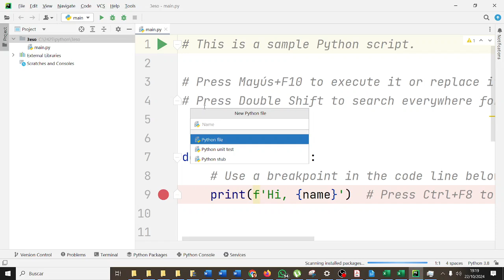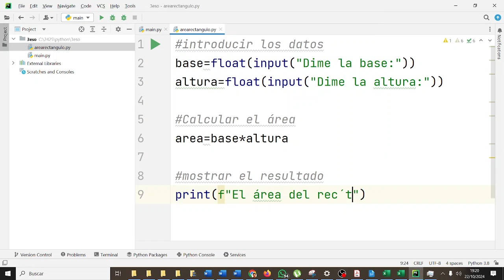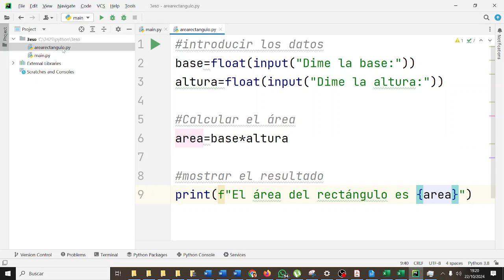Secuencia en Python Área rectángulo Pycharm Pseudocódigo TIC3ESOAG X-MEN IES Monterroso